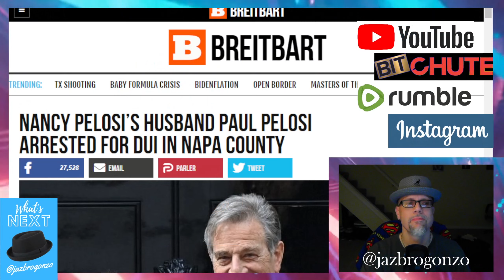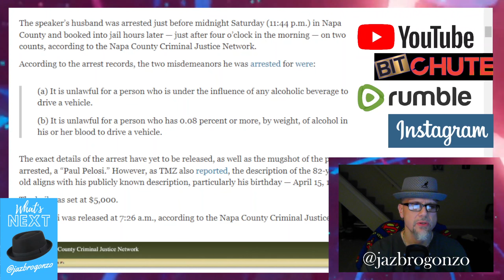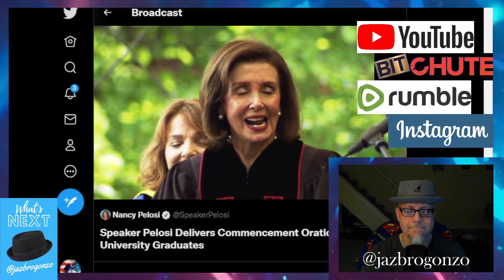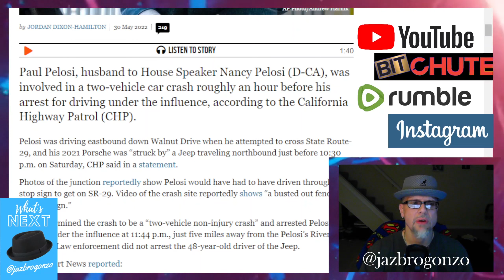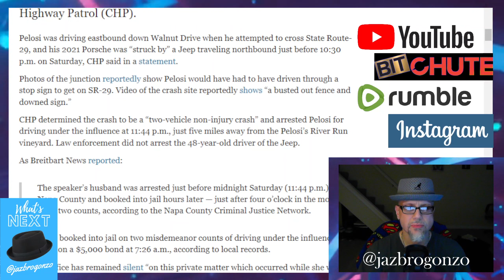WN...PELOSI' DRUNKEN HUBBY GETS NABBED...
The old haggard Nancy Pelosi...Who's been a complete embarrassment for her entire POLITICAL career...But we're NOT here to talk about her...Her husband Paul Pelosi, who out driving had a little too much, SLAMS into a street sign before hitting an oncoming car on Saturday night in Napa County, Ca...Both were found to be OK after the incident...